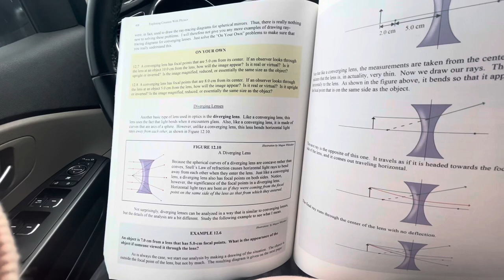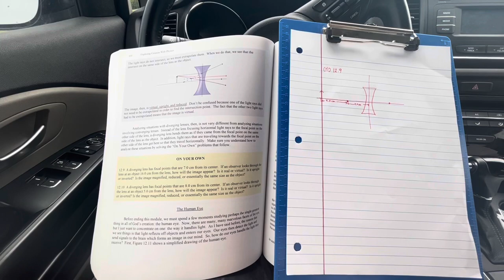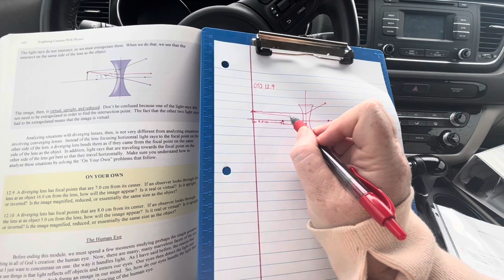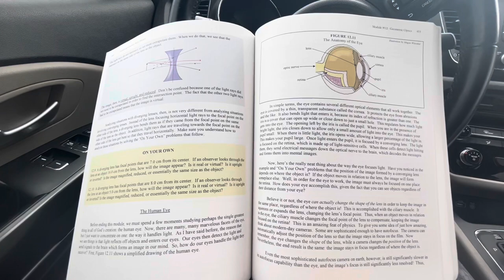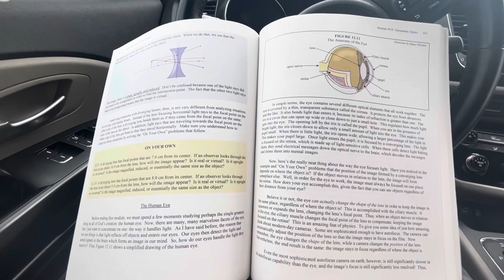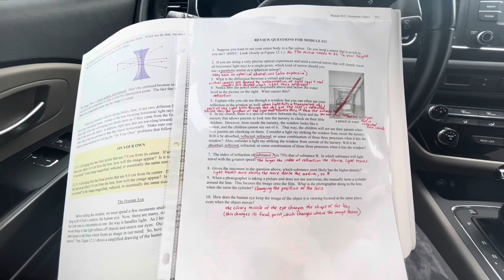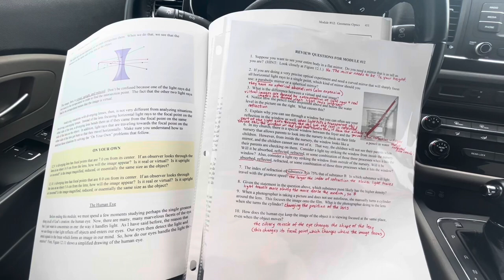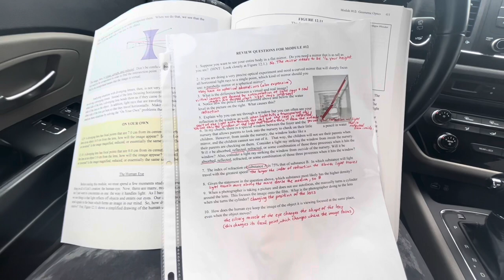Physics Module 12 (very end)